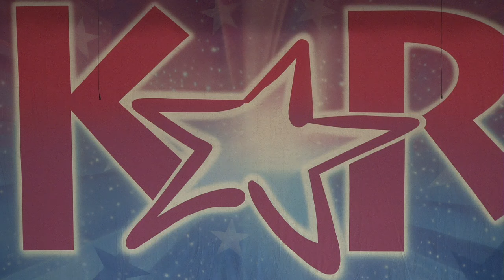Best Lyrical // DRIFT AWAY - Kristi's Forever Dancin' [Long Beach, CA]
2016 Industry Dance Awards - Outstanding Performance

Follow @industrydanceawards